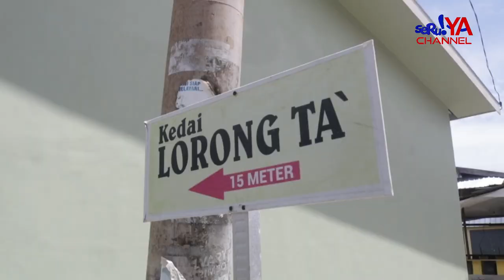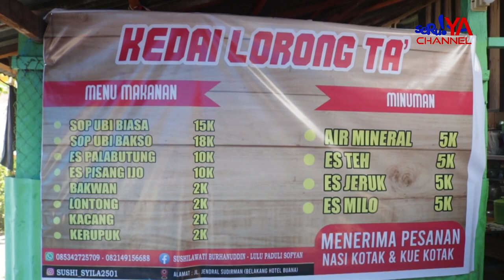SOP UBI "LORONG TA" : SENSASI KULINER VIRAL DI KOTA PALOPO.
Sop ubi Kedai " LORONGTA " ,  ramai dikunjungi masyarakat karena memiliki topping iconic yaitu tetelan daging sapi yang berlimpah. Meski lokasinya yang cukup hidden gem, hal ini tak menghalangi para penikmat sop ubi untuk datang.